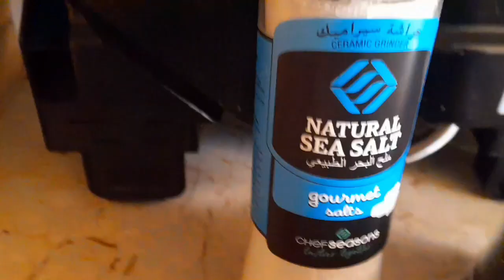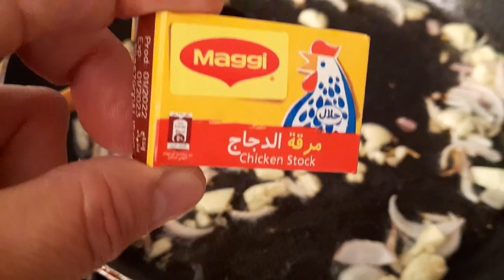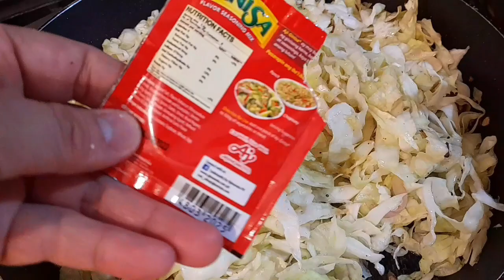Stir-fry cabbage & fried chicken / Dhora Vlog